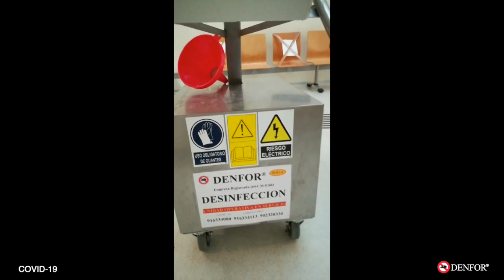DENFOR Control de Plagas combatiendo al COVID-19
Acciones de DENFOR combatiendo al COVID-19 desinfectando instalaciones.

Los tratamientos de DESINFECCION diseñados por DENFOR® para su realización en espacios de Uso Colectivo, tanto de titularidad pública como privada, garantizan la eliminación de microorganismos patógenos y comensales tanto en ambientes interiores como en superficies. Cada tratamiento se diseña de acuerdo a las condiciones específicas del espacio a tratar y encaminado al control del microorganismo detectado o viable.
Se incorporan las recomendaciones específicas de organismos nacionales e internacionales para la eliminación de Coronavirus (COVID-19) en espacios colectivos. Estas recomendaciones son actualizadas de modo continuo.

Comenzaremos por poner en valor los diferentes conceptos que inciden en la lucha contra Coronavirus (COVID-19) y que se vienen confundiendo en según que situaciones y entornos.

Es absolutamente imprescindible distinguir el valor y el alcance de los siguientes conceptos:

• LIMPIEZA
• DESINFECCION DE SUPERFICIES Y PUNTOS CRITICOS
• DESINFECCION AMBIENTAL INTEGRAL

Definiremos brevemente la mecánica y alcance de los procesos descritos.

LIMPIEZA.

El concepto de limpieza es de todo punto inexcusable para alcanzar resultados eficaces en la lucha contra Coronavirus, pero en ningún caso asegura un control eficaz del virus por si mismo. Ni es su objetivo ni se puede pretender que sea sustitutivo de la desinfección. Es una actividad necesaria e inexcusable pero absolutamente insuficiente.
No recogemos en el presente documento las pautas detalladas que en las distintas guías existentes están facilitando las autoridades sanitarias (se citan al final de este documento para su consulta voluntaria) por razones de extensión.

DESINFECCIÓN (acentuar) DE SUPERFICIES Y PUNTOS CRÍTICOS (Acentuar).

La desinfección de superficies y puntos críticos queda protocolizada en distintas guías puestas en circulación por las autoridades sanitarias (se relacionan en anexo), tanto en cuanto a técnicas como a desinfectantes.
No corresponde a DENFOR® opinar sobre el alcance y eficacia de la desinfección superficial y de puntos críticos. Queda perfectamente enmarcada por quien debe hacerlo, las autoridades sanitarias de la Administración Publica. Es absolutamente necesaria e inexcusable no ya en las actuales circunstancias, en las que es el único medio eficaz, desde el punto de vista de actuación biocida contra el virus, a nuestro alcance, si no, en un futuro inmediato, como medida de lucha precautoria ante la alta probabilidad de rebrotes en un futuro próximo.
La desinfección, para ser eficaz, debe alcanzar todos los puntos donde pueda encontrase acantonado COVID-19. Y eso alcanza a la totalidad de lugares donde se desarrolla cualquier actividad humana.
Se trata de un virus tremendamente sensible a determinados desinfectantes, especialmente al cloro, pero debe entrar inexcusablemente en contacto con el desinfectante.
De no existir contacto, no puede asegurarse en modo alguno la eficacia de la desinfección. (si no existe contacto, no es que no se pueda asegurar la eficacia de la desinfección… es que no existe desinfección. Para mí este párrafo sobra o habría que reformularlo diciendo algo como “de no existir contacto no existe desinfección)

Y ésto debe quedar muy claro. El tratamiento tiene que asegurar, el contacto entre Coronavirus y el desinfectante.